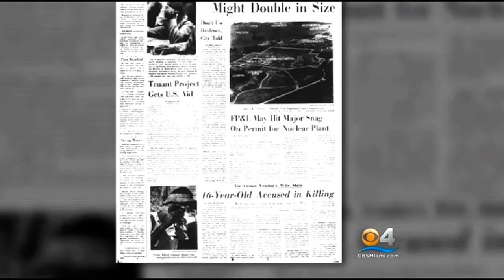Man Released From Prison After 44 Years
Cheers and hugs erupted inside a courtroom Friday morning after a judge declared a man, after spending 44 years in prison, would be freed.